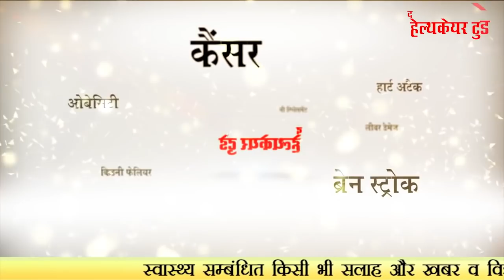कैसे बनाया जाता है test tube babies को - How test tube babies are made?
how test tube babies are made -  Test tube baby process is entirely done in specialised laboratory
Test Tube Baby in Hindi
how test tube babies are made - 0   9 months baby formation in test tube
how test tube babies are made - ivf- test tube baby: know why & how it is done!